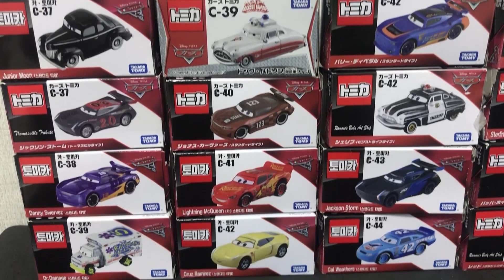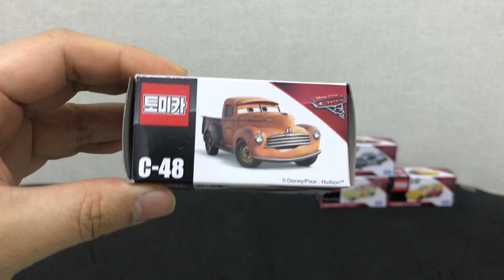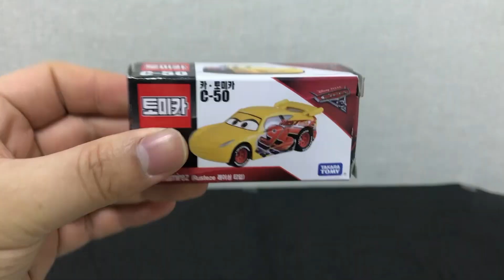[토미카] 카즈 토미카C-37~C-50 언박싱 / [Tomica] Cars Tomica C-37~C-50 Unboxing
[언박싱 카즈 토미카 리스트 /  Unboxing Cars Tomica List]
1. C-37 주니어 문 (Junior Moon) / 스탠다드 타입 (Standard Type)
2. C-37 잭슨 스톰 (Jackson Storm) / 토마스 빌 타입 (Thomas Bill Type)
3. C-38 대니 스워브즈 (Danny Swerves) / 스탠다드 타입 (Standard Type)
4. C-39 닥터 데미지 (Dr.Damage) / 스탠다드 타입 (Standard Type)
5. C-39 닥 허드슨 (Doc Hudson) / 구급차 타입 (Rescue Type)
6. C-40 조나스 카바스 (Jonas Carvers) / 스탠다드 타입 (Standard Type)
7. C-41 라이트닝 맥퀸 (Lightning McQueen) / 카3 스탠다드 타입 (Cars3 Standard Type)
8. C-42 크루즈 라미레즈 (Cruise Ramirez) / 스탠다드 타입 (Standard Type)
9. C-42 베리 디페달 (Barry DePedal) / 스탠다드 타입 (Standard Type)
10.C-43 보안관 (Sheriff) / 핀 스트라이프 타입 (Pin stripe Type)
11. C-43 잭슨 스톰 (Jackson Storm) / 스탠다드 타입 (Standard Type)
12. C-44 칼 웨더스 (Cal Weathers) / 스탠다드 타입 (Standard Type)
13. C-45 미스 프리터 (Miss Fritter) / 스탠다드 타입 (Standard Type)
14. C-46 스털링 (Sterling) / 스탠다드 타입 (Standard Type)
15. C-46 붓바 휠하우스 (Bubba Wheelhouse) / 스탠다드 타입 (Standard Type)
16. C-46 레드 (Red) / 핫 로드 타입 (Hot Rod Type)
17. C-47 크루즈 라미레즈 (Cruise Ramirez) / 다이노코 타입 (DINOCO Type)
18. C-48 스모키 (Smokey) / 스탠다드 타입 (Standard Type)
19. C-49 대럴 카트립 (Darrel Cartrip) / 스탠다드 타입 (Standard Type)
20. C-49 크루즈 라미레즈 (Cruise Ramirez) / 토마스 빌 타입 (Thomas Bill Type)
21. C-50 크루즈 라미레즈 (Cruise Ramirez) / 러스티즈 레이싱 타입 (Rusteze Racing Type)